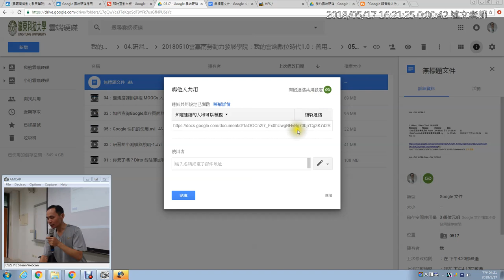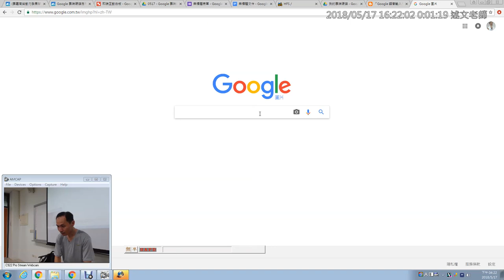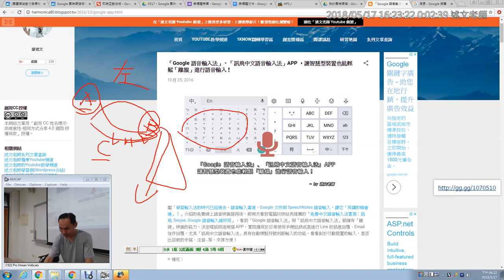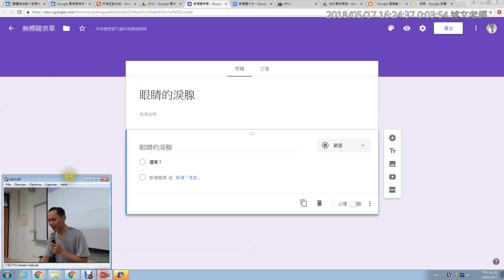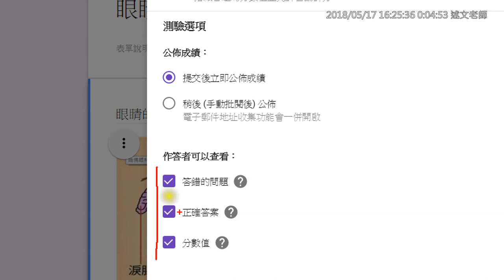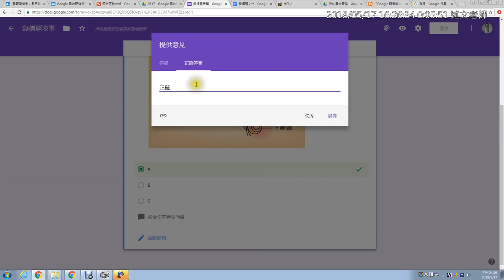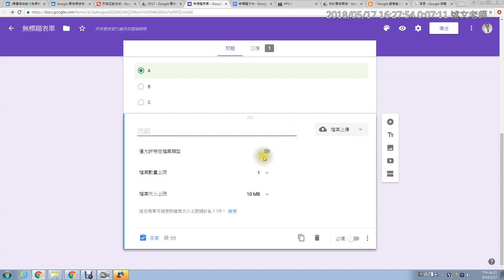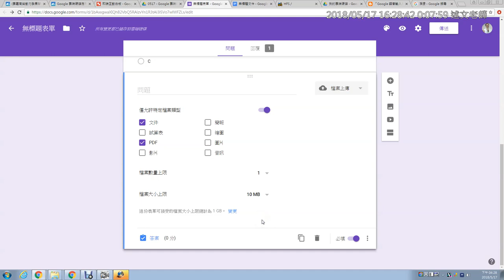09：Google表單即測即評與檔案上傳